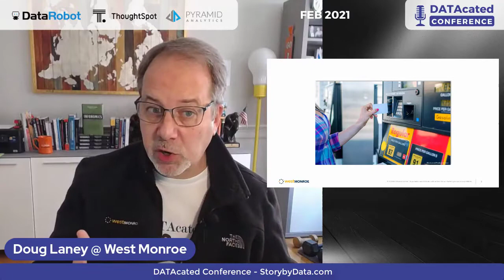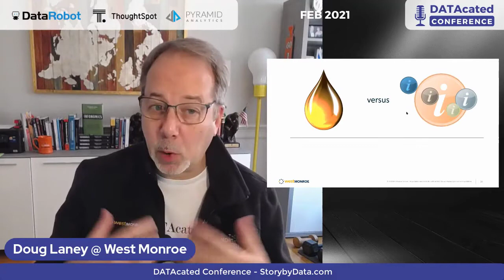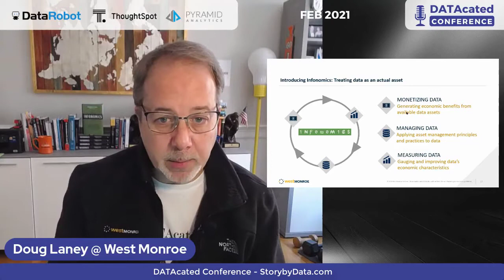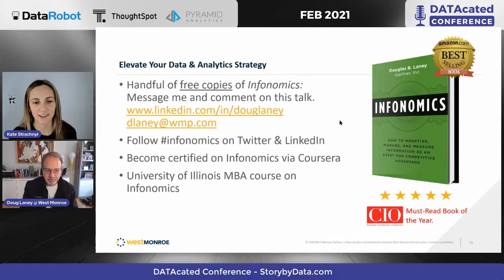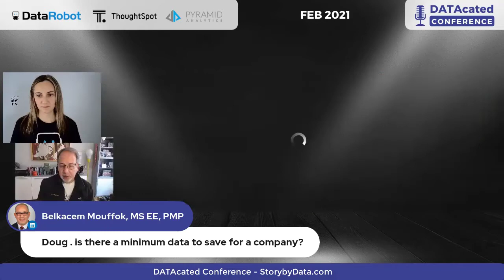Doug Laney - Infonomics Data is not the new oil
Day 1 of the DATAcated Conference - all about 'Extracting Business Value from Data'!
Want your own DATAcated Merch?